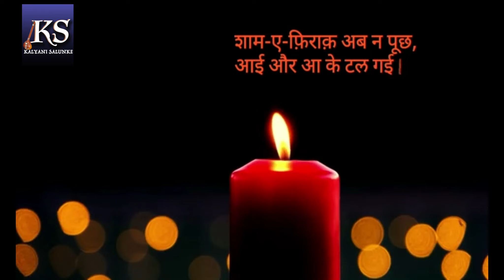Shaam - E - Firaq | Kalyani Salunke | Asawari Pande | Faiz Ahemad Faiz | Gazal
Asawari Pande, my mom, had a beautiful singing voice. As a child, I often listened to songs that were oddly familiar, not realizing many of them were composed by my beloved mother. So now, Introducing 'Jiya Nahi Lage' – the album featuring these beautiful compositions of my mother, brought to life through my voice. Listen and feel the beauty and divinity of her songs. Spread the love to your loved ones. - Kalyani ❤️

Album - Jiya Nahi Lage
Audio credits -
Singer - Kalyani Salunke
Music Asawari Pande
Music arranger - Anant Joshi
Tabla & Octopad - Rushiraj Salvi
Percussion & Dholak -
Anil Karanjavkar

Vibraphone, Spanish Guitar , Twelve stringed Guitar & Harmony - Dnyanesh Deo

Bass Guitar - Rahul Deo
Sitar - Umashankar Shukla ji
Flute - Vijay Tambe
Violins & Mandolin - Mahesh Khanolkar

Keyboard & Obligatos - Prashant Lalit

Recording, mixing, mastering - Ganesh Pokale
Studio - Audio Arts
Nimpra Studio

©All ®rights are reserved by Kalyani Salunke Official.